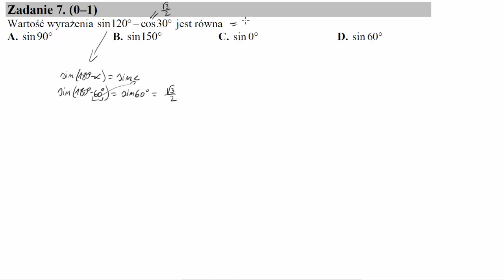Wartość wyrażenia sin120°−cos30° jest równa